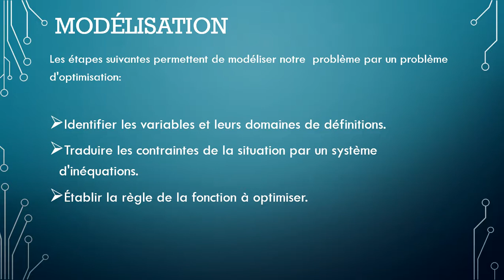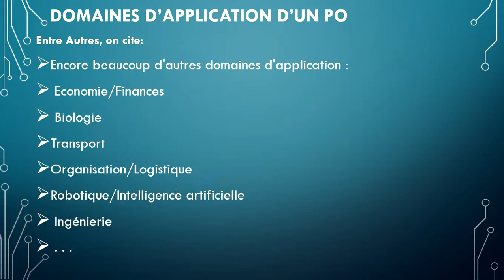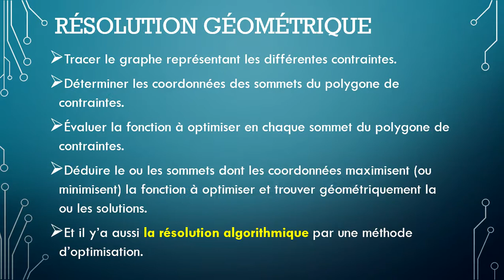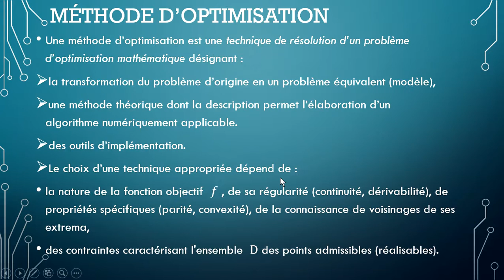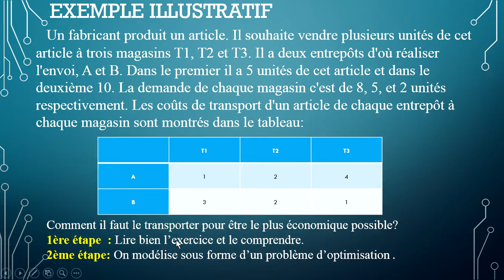#3 Méthodes d'Optimisation Introduction Générale Modélisation sous forme de problème d'optimisation